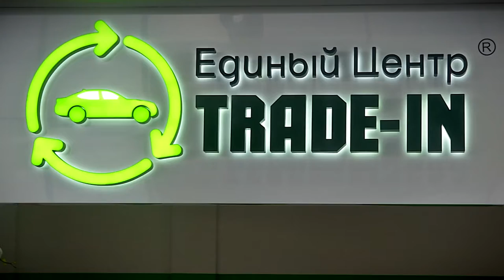«Единый центр Трэйд Ин» предлагает машины на подмену